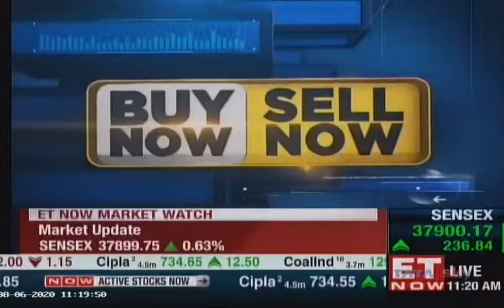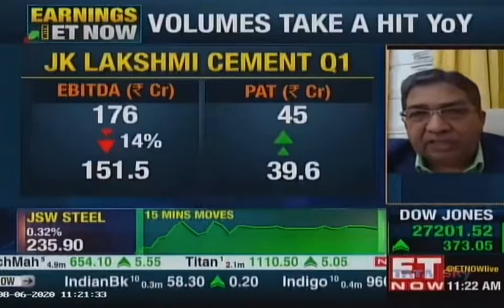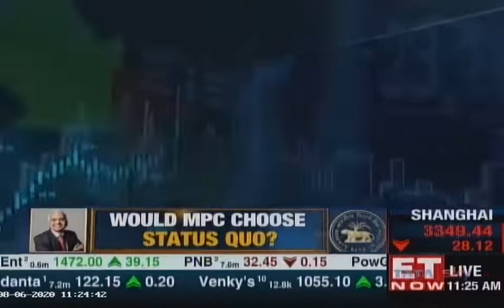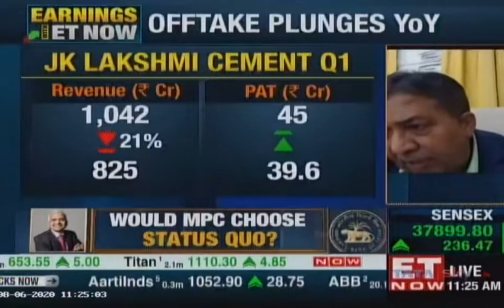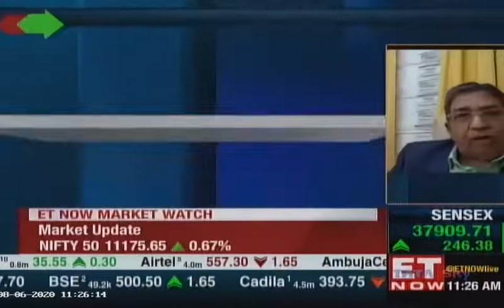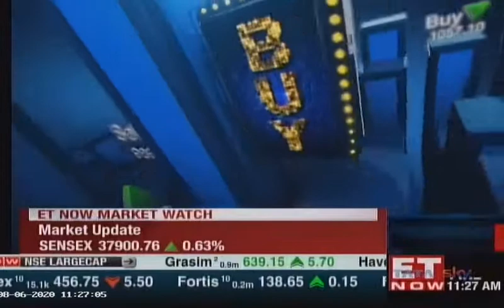JK Lakshmi Cement Ltd. Q1 Results - Dr. Shailendra Chouksey, Whole Time Director speaks to ET Now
Dr. Shailendra Chouksey, Whole Time Director of JK Lakshmi Cement Ltd. recently spoke to ET Now on the Q1 (April – June 2020) results. Despite the lockdown, the Company was able to overcome various constraints. The early opening of the rural economy saw a revival of demand. There are challenges ahead as a result of statewide lockdowns.